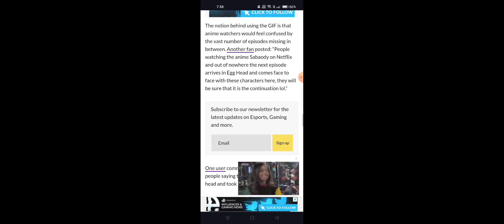One Piece fans puzzled by new Netflix announcement